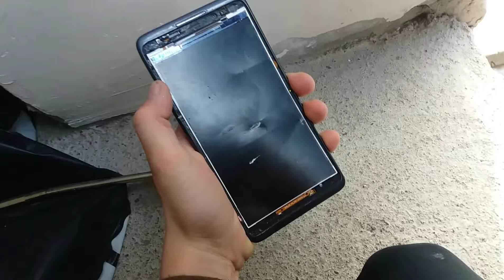КРАШ ТЕСТ LENOVO